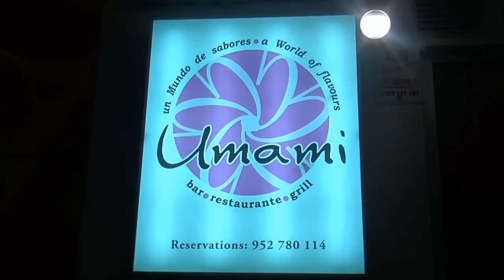Restaurante Umami San Pedro Alcántara